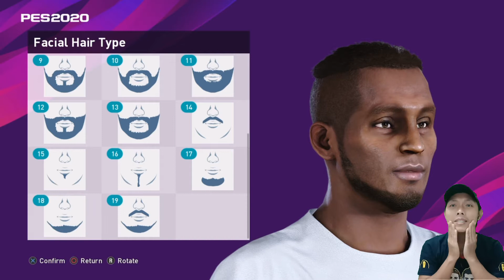Tutorial cara membuat Castillion di PES 2020. Create Player PES 2020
Kembali ke create player temen2.. dan kali ini aku akan membuat Castillion.. seperti apa? yuk tonton video nya ya..

Jadwal Upload
- Series Barcelona: senin - minggu, jam 7/8 malam
- Series Egy M.V dan Create Player: senin - minggu, jam 4 sore (gantian)